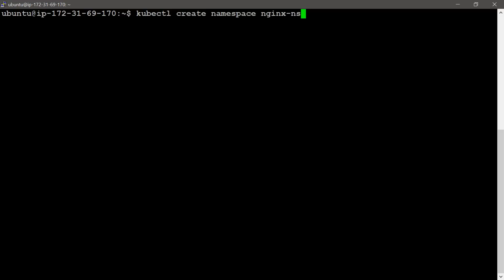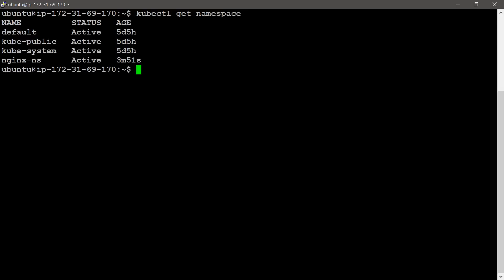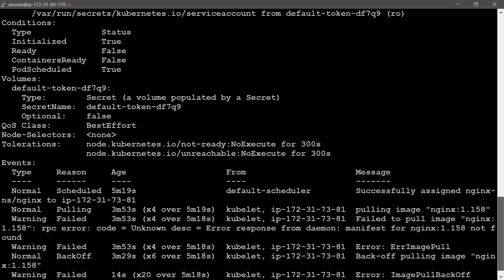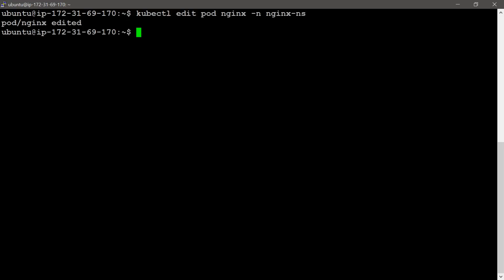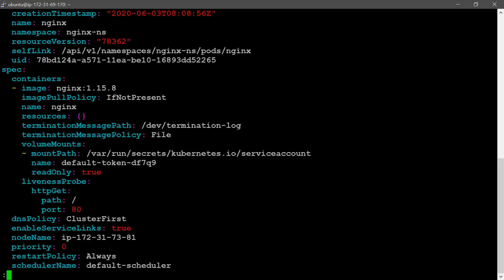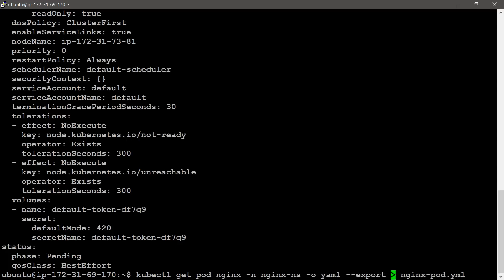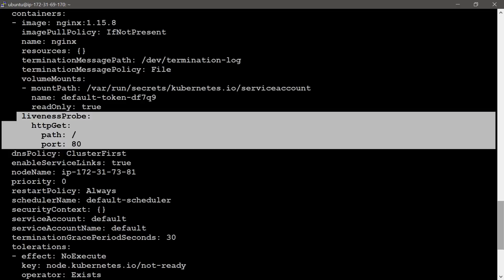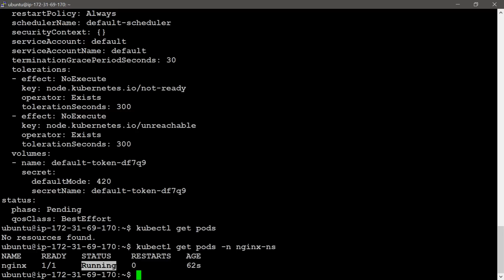17 Debugging in Kubernetes |Telugu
Thanks
Jyothi Debugging in Kubernetes

don't ask docs!